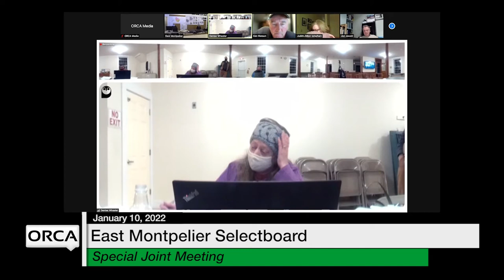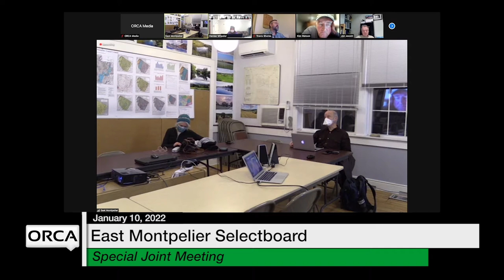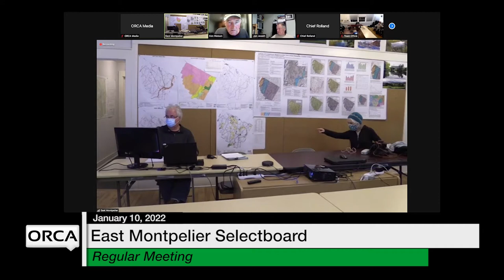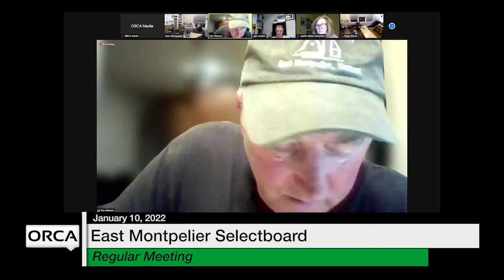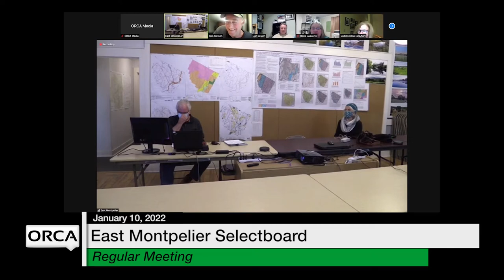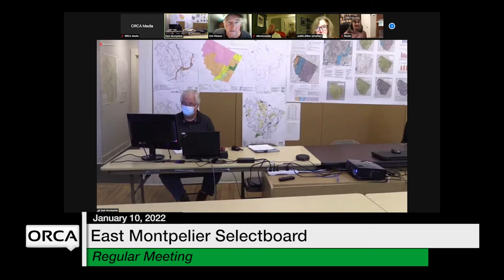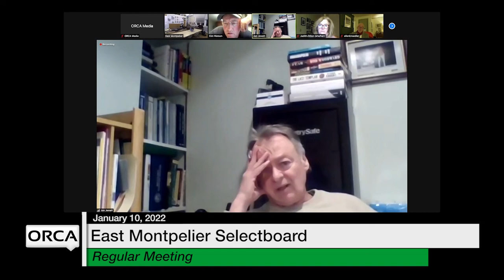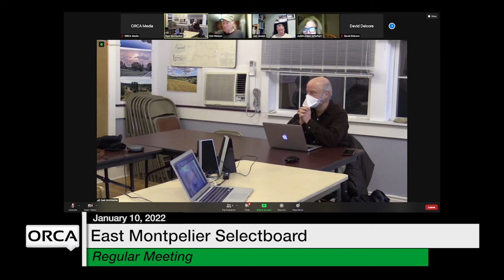East Montpelier Selectboard - Joint Meeting with Calais and Regular Meeting January 10, 2022 [EMSB]